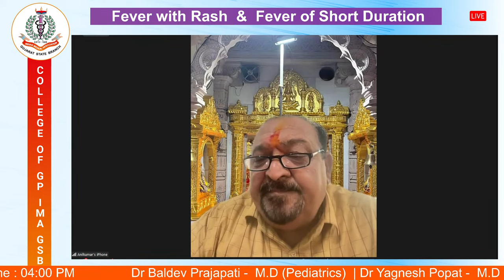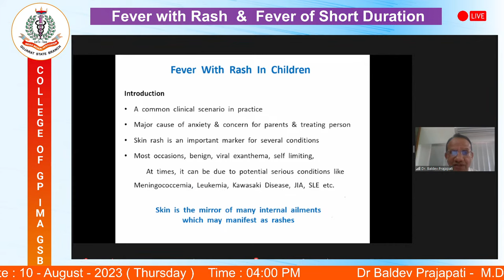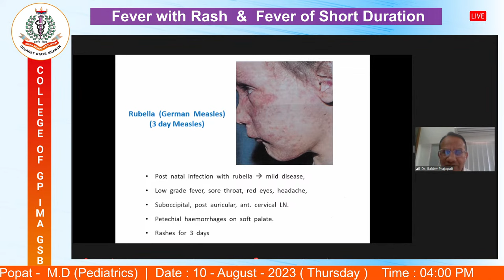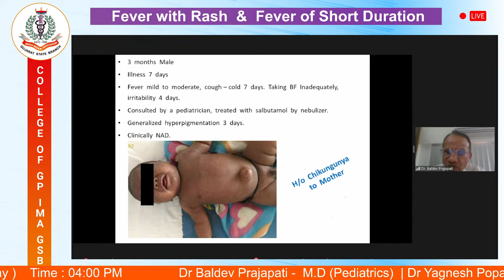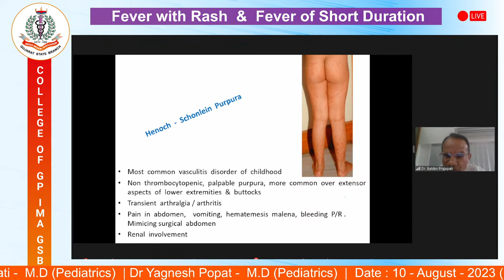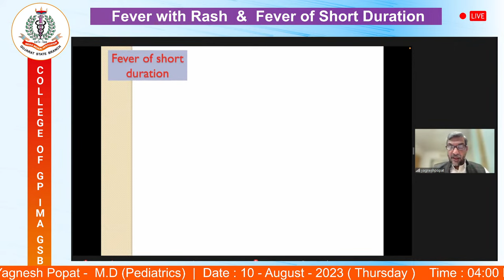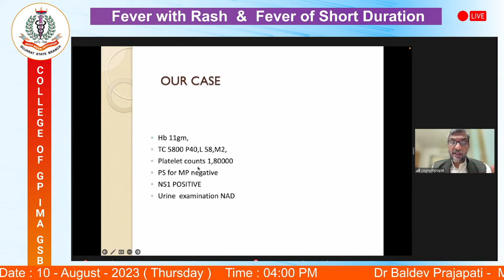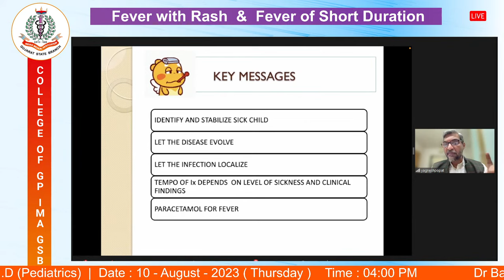Live : Fever with Rash & Fever of Short Duration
IMA College of GP Gujarat state Branch
 Pediatric Update
Topic: 1
Fever with Rash
Speaker-Dr. Baldev Prajapati
M.D. (Pediatrics),
D. Ped. Gold Medalist.
FIAP, MNAMS.
HOD & Professor,
GCS Medical College, Hospital & Research Centre,Ahmedabad.

Topic 2- Fever of short duration
Speaker : Dr Yagnesh Popat MD (ped),
Director, Om Babycare hospital, Rajkot
Coordinator- Dr Kamlesh Naik MBBS
Past president AFPA

Date :  10 august 2023 (Thursday)